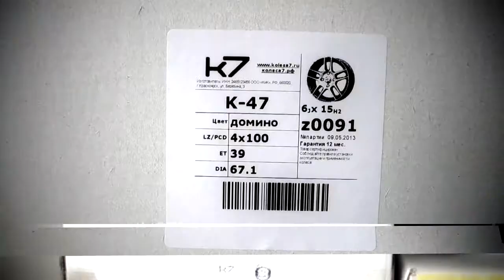Обучающий ролик, для магазинов самообслуживания K&K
Ролик, поясняющий принцип работы самостоятельной покупки товара, в магазинах K&K